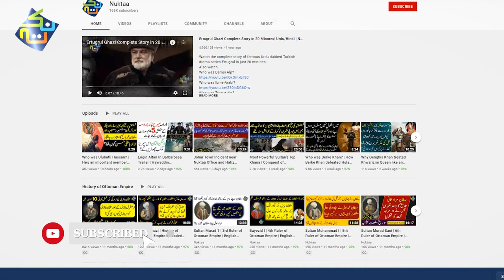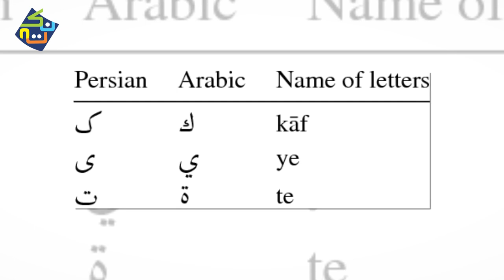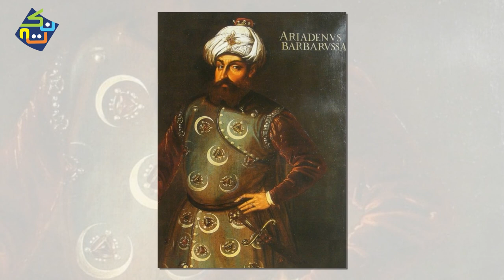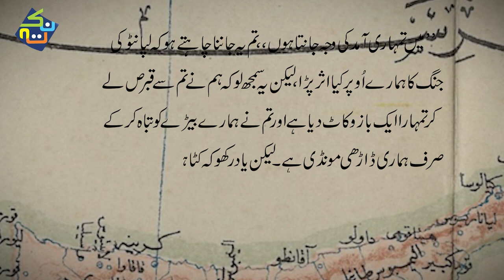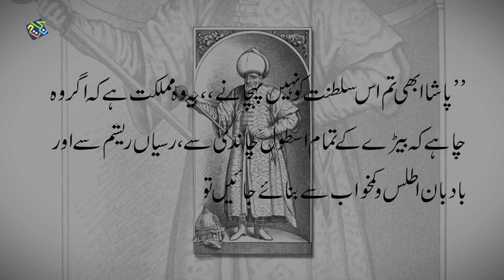Grand Vizier Sokollu Mehmet Pasha | Real History in Urdu/Hindi | Nuktaa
Watch Nuktaa latest video on the real history of Sokollu pasha of Saltanat e Usmania in Urdu/Hindi titled "Grand Vizier Sokollu Mehmet Pasha | Real History in Urdu/Hindi | Nuktaa".  Sokollu pasha rose through the ranks of the Ottoman imperial system, eventually holding positions as commander of the imperial guard, High Admiral of the Fleet, Governor-General of Rumelia, Third Vizier, Second Vizier, and as Grand Vizier, for a total of 14 years, three months, 17 days) under three sultans: Suleiman the Magnificent, Selim II, and Murad III. He was assassinated in 1579, ending his near 15-years of service to several Sultans, as sole legal representative in the administration of state affairs. Although Sokullu was Muslim, he remembered his Serbian Orthodox roots and his family. He persuaded the Sultan to restore the Serbian Patriarchate of Peć as a "gesture of reconciliation. He appointed members of his family (both Muslim and Christian) to important positions in Ottoman Empire. This character was also portrayed in the great Turkish series "The Magnificent Century" which is also telecast on famous Pakistani TV channel Geo Kahani as "Mera Sultan". This detailed information-based video by Nuktaa with all Facts and figures is made after collecting information and data from different history-based books, history websites like Wikipedia, BBC Urdu, History, etc. Many YouTube History and information-based channels including Dekho Suno Jano, Info at Adil, Roshni Light, World Amazing facts, Top X TV, Makki TV, Kurulus Osman, Imran Khan, Haqeeqat TV, The Story Teller, Ander Ki Baat, etc. are working in this domain. For videos about recent issues, we have also collected information from news channels like BBC, ARY News, Geo News, Geo News Live, Headlines, 24 News HD, BOL News, Express News, Dunya News, Samaa TV, Public News, City 42, Lahore News, etc. So by Watching our video you can get Authentic and Genuine information on Every Historical Topic or get the latest updates on current issues.